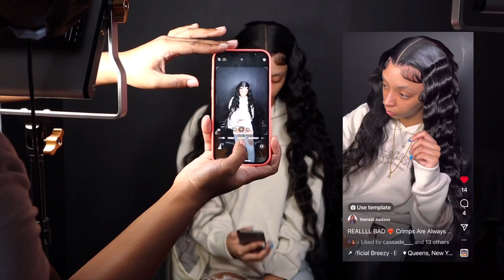A DAY IN THE LIFE OF A HAIRSTYLIST: HOW MUCH $$$ I MADE , DOING CRIMPS ON 30 INCH HAIR & MORE !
Hey Beauties